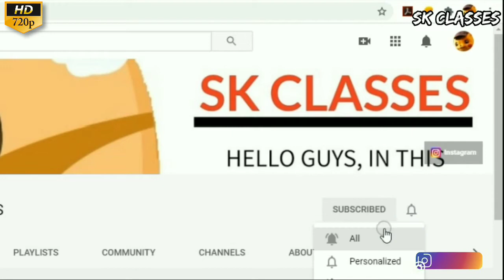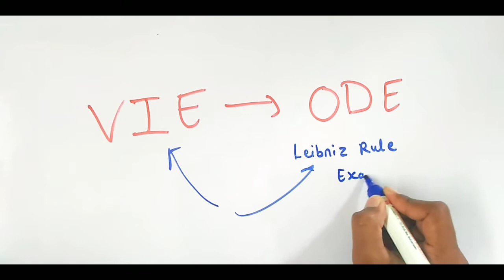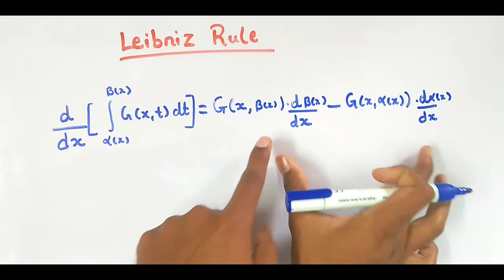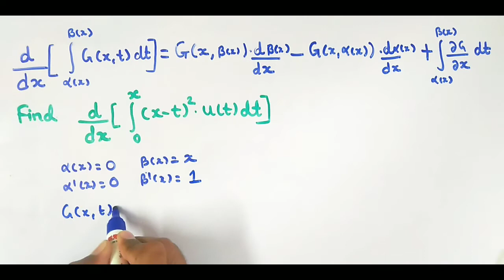What is Leibniz rule with Example 1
Differentiating Any Integral: Leibniz Rule
Leibniz rule is usually presented in most calculus books, and our concern will be on
using the rule rather than its theoretical proof. The following examples are illustrative
and will be mostly used in the coming approach that will be used to convert Volterra
integral equations to differential equations.

The technique that converts Volterra integral equations of
the second kind to equivalent differential equations. This may be easily achieved by
applying the important Leibniz Rule for differentiating an integral. It seems reasonable
to review the basic outline of the rule.

what is leibniz integral rule
how to find the derivatives of integration
integration of two vairables and then find derivative of it
using leibniz rule find the derivative of the Integration.
examples of leibniz rule
to Convert Volterra integral Equation into ordinary differential we need to follow some steps in which leibniz rule is used.